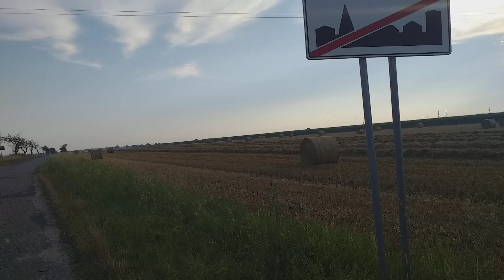Mała Wieś w Wielkopolsce part 2